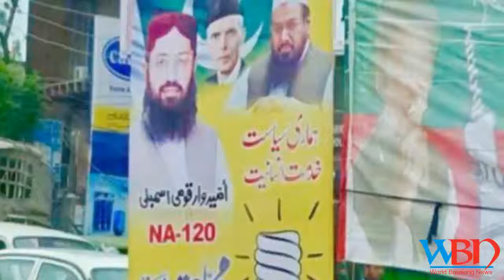Lashkar e taiba and hafiz saeed plot to attack on prime minister narendra modi